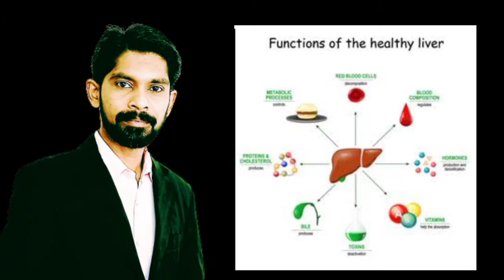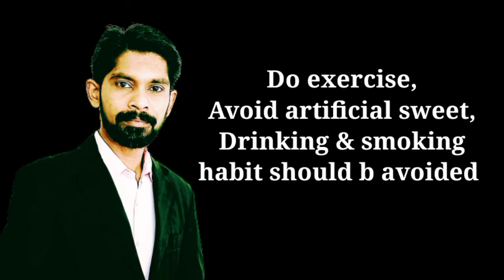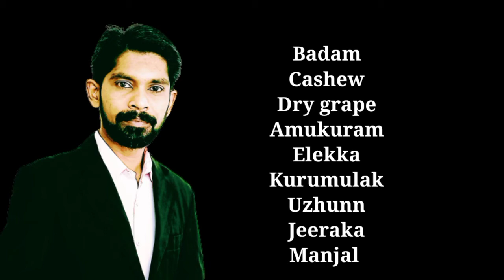Oxi Nutraceutical: Ayur revitalizer (Immuno Plus) Based on Annam Aushadham 🌿